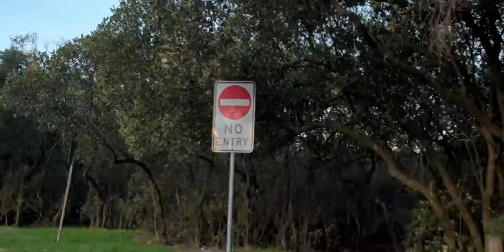Day out in quarantine , evening walk Gosford park NSW